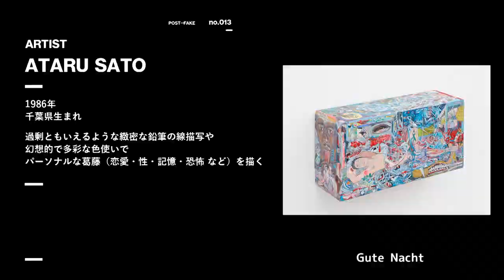佐藤允 Ataru Sato(2/2) | POST-FAKE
今回のアーティストは、前回に引き続き画家・佐藤允。

佐藤允　画家
1986年千葉県生まれ。過剰ともいえるような緻密な鉛筆の線描写や幻想的で多彩な色使いでパーソナルな葛藤(恋愛、性、記憶、恐怖など)を描く。

Ataru Sato is a Japanese painter.
He was born in Chiba Prefecture in 1986. His works represent personal problems(Love, Sex, Memory, Fear, etc.) of humans with overly precise drawing lines with a pencil and fantastical colors.